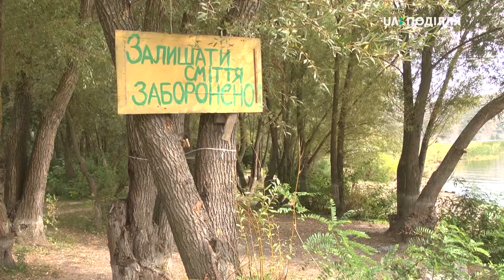Громада Старої Ушиці готова розвивати зелений туризм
Громада Старої Ушиці готова розвивати зелений туризм. Про це розповів голова об’єднаної тергромади краю Анатолій Тимчук. За його словами, влада співпрацює з малим бізнесом та готова сприяти розвитку туристичної галузі й залучати інвестиції для розвитку ОТГ. Про те, що пропонують туристам у Староушицькій об’єднаній тергромаді, дивіться у сюжеті